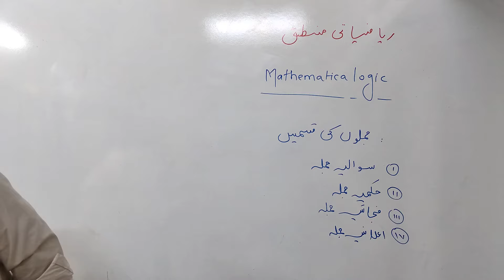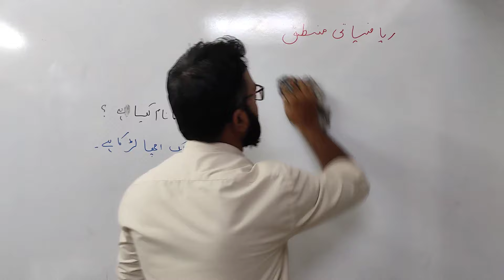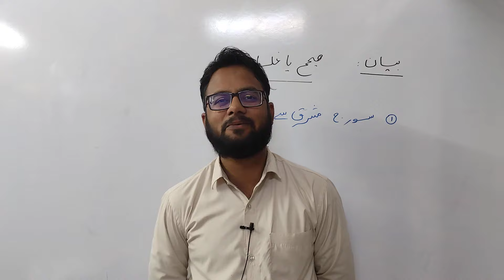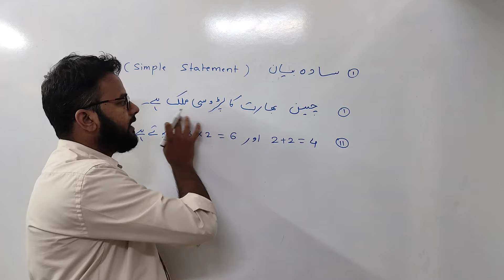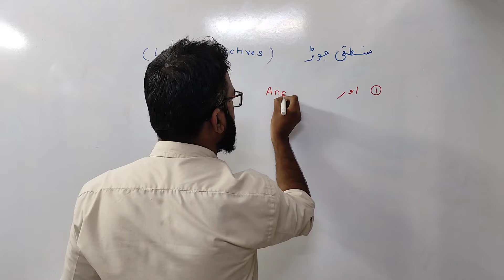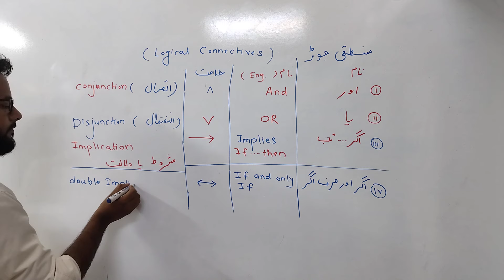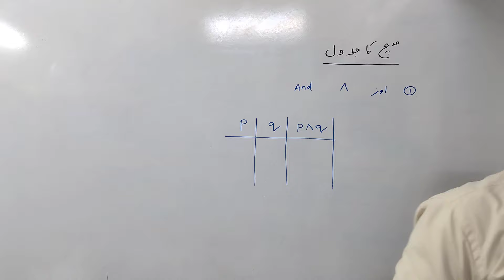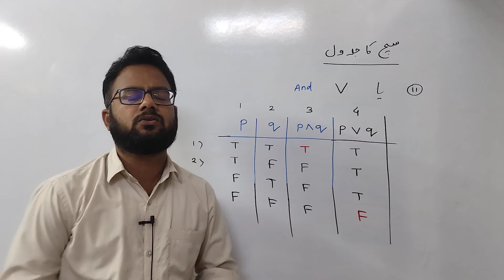Lecture 1 | Class 12 Maths Urdu medium | Mathematical Logic | Part 1 | Chapter 1 | Tauseef Sir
Follow the Tauseef Sir Live Leaning
for
✅ Class 8,9,10 Maths and Science
✅ 11+12 Science🌍

👨🏻‍🎓 About Teacher,

Former Lecturer at Bansal Classes Amravati.